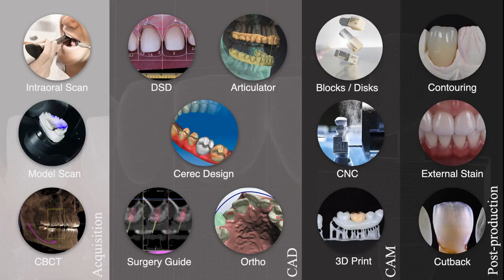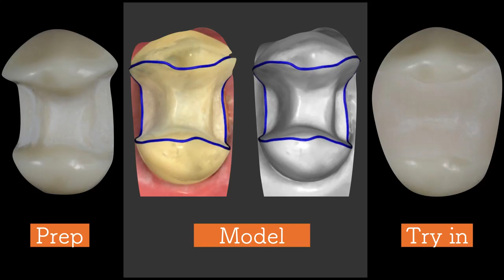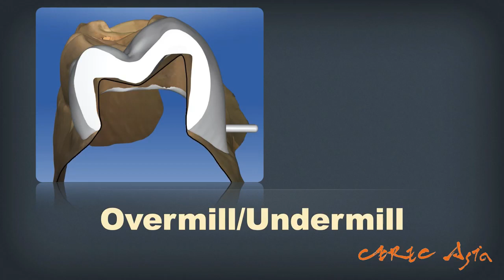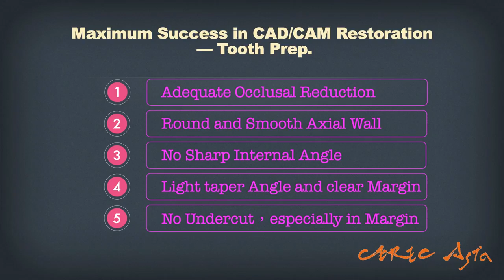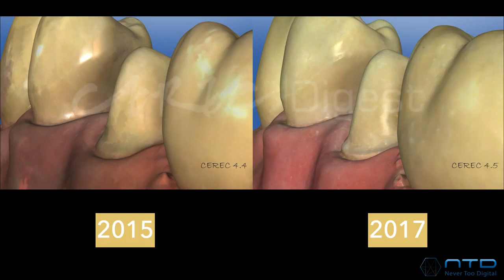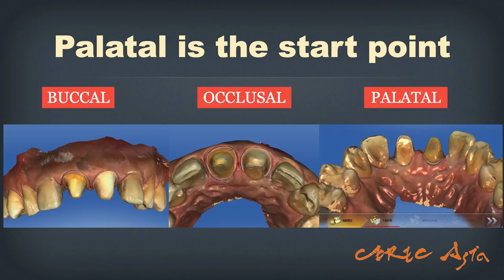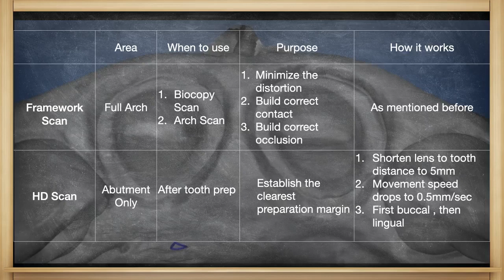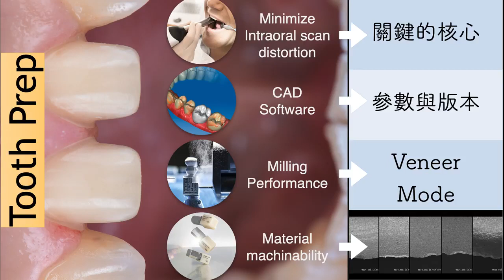『數位牙科小學堂-好的修復體』-By CEREC Asia 講師 Dr. 曹皓崴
數位在2020年後提升得非常大，能做的治療變得非常多元！但不變的是，醫師的要求始終很簡單--『給我們一個好的修復體』。

『好的修復體』有哪些因素會影響它？我們該如何改進？這次的課程曹醫師將完整分析，並提供建議讓醫師們參考！